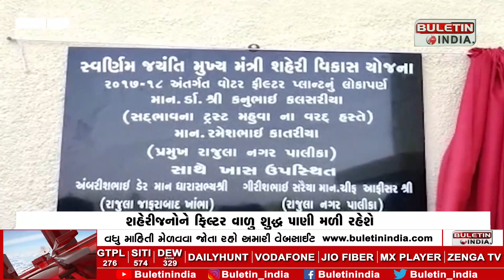AMRELI : રાજુલામાં વોટર ફિલ્ટર પ્લાન્ટ તથા રોડનું ખાતમુહૂર્ત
રાજુલા નગરપાલિકા દ્વારા વોટર ફિલ્ટર પ્લાન્ટ તથા રોડનું ખાતમુહૂર્ત કાર્યક્રમનું આયોજન કરવામાં આવ્યું હતું.